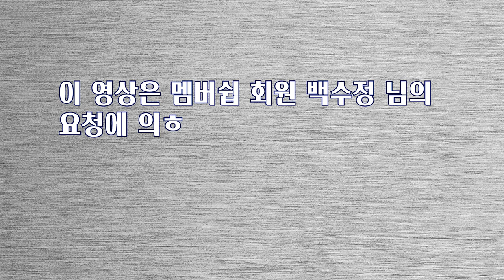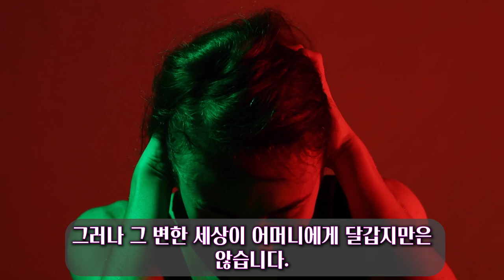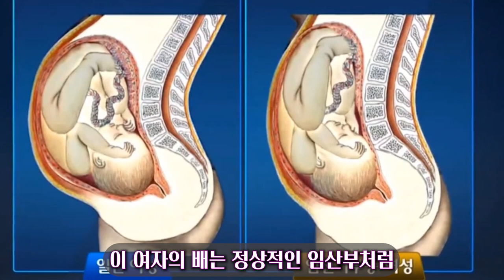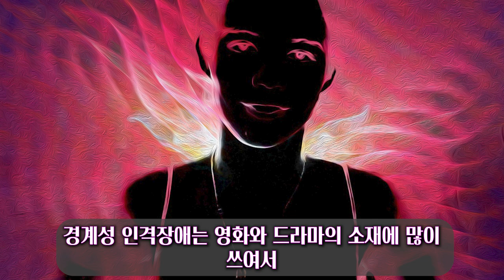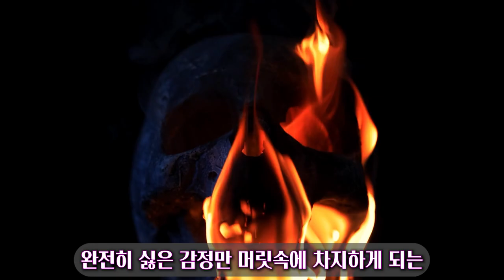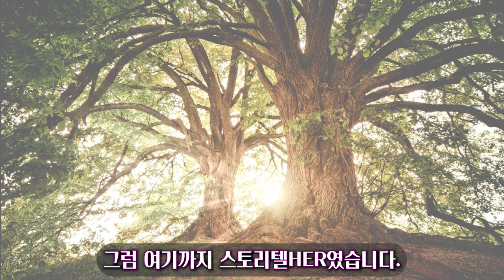78. 부모를 공격하는 자식의 심리 원인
멤버쉽 회원 백수정님의 요청 영상으로, 부모와 자식의 나르시시즘이 충돌할 때의 비극에 대해 설명해드립니다.